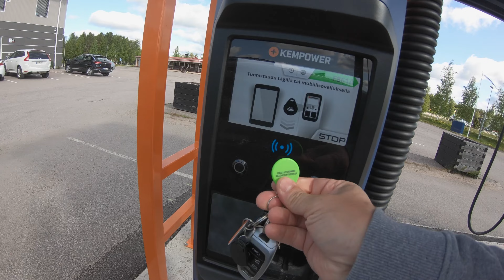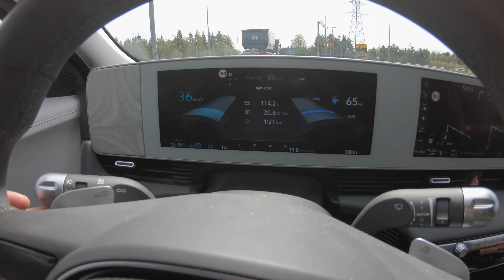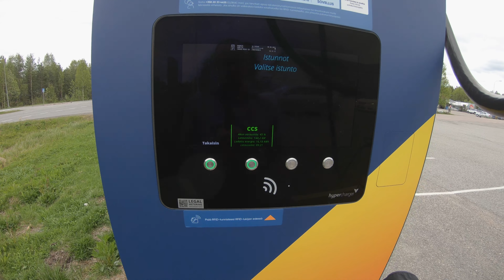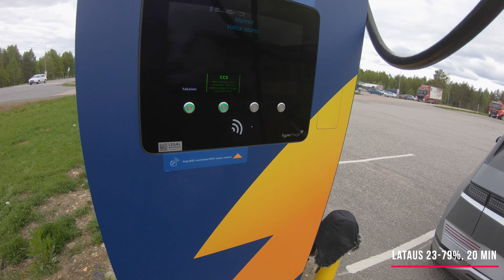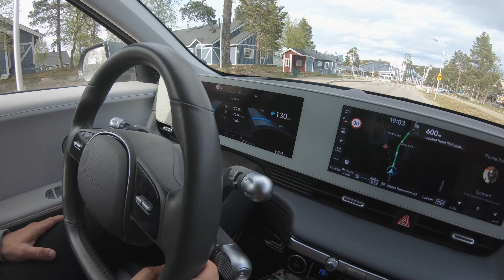Sähköautolla Lappiin - Hyundai Ionic 5:lla Saariselälle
Matkattiin Jyväskylä - Saariselkä sähköautolla (Hyundai Ionic 5, 72 kWh akulla). Pääseekö Lappiin muka sähköautolla? No pääsee, kun muistaa lähteä liikkeelle.

Neljän pysähdyksen ja kolmen lataustauon taktiikalla mentiin ja ihan mukavalla keskinopeudella. Toki polttomoottoriautolla pääsisi nopeammin, jos ei pitäisi taukoja ollenkaan. Nytkin meinasi tauolla syöntiaika olla liian lyhyt, kun auto oli jo ladannut tavoitteeseen

Matkan jälkeen yllätti lähinnä Recharge-latureiden hinnat, jotka olisi voinut toki välttää erilaisella reitin suunnittelulla. 0,63 euroa/kWh on aika korkea hinta, kun samaisena päivänä sähkön pörssihinta oli lähellä nollaa. Halvempia teholataushintoja odotellessa!

0:00 Intro
0:19 Alkusanat
2:26 Ensimmäinen lataus - Kärsämäki ja Rechargen hintojen ihmettelyä!
4:05 Oulu - Paska kaupunni
5:23 Toinen lataus - Keminmaa
6:33 Kolmas lataus - Sodankylä
7:21 Perillä Saariselällä
8:35 Outro ja tilastot

Muista kommentoida ja tilata kanava!